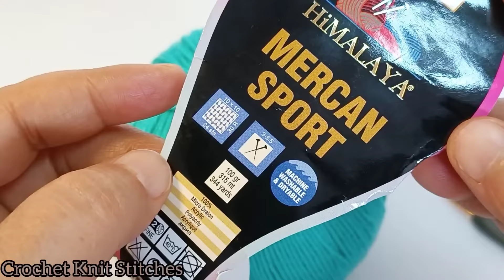I didn't think it would turn out this well! Leaf model crochet stitch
crochet Patterns
crochet Stitches
crochet designs
crochet knitting cardigan
crochet baby blanket pattern
patrón de tejido de ganchillo
easy crochet pattern making
scarf sweater bag crochet patterns
crochet bedspread
knitting Crochet
crochet knit stitches
crochet bag for beginners